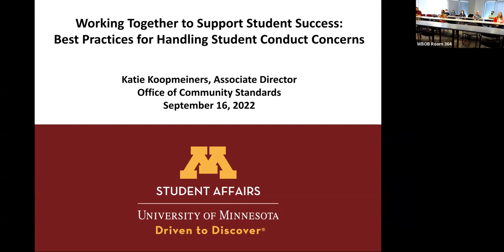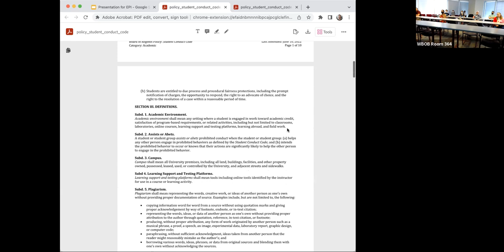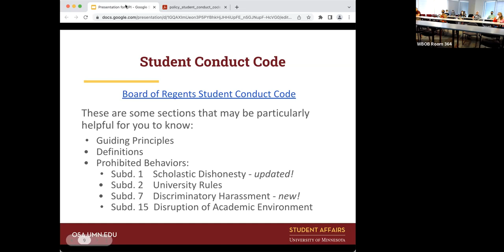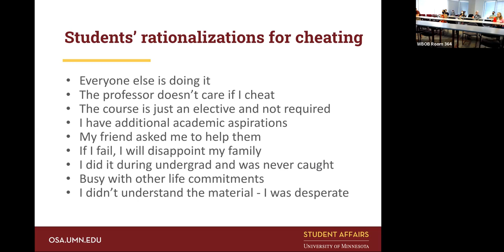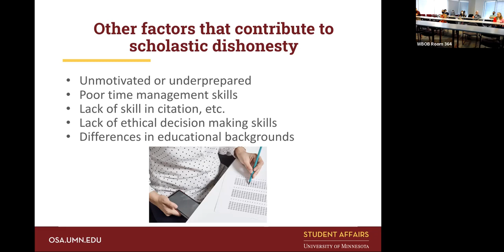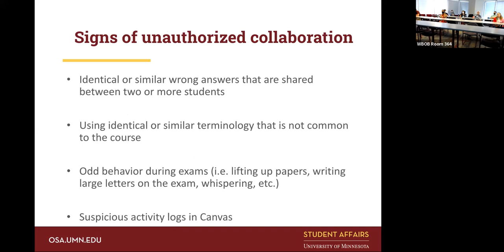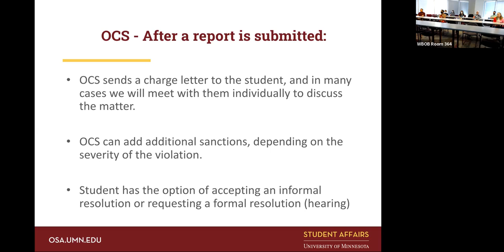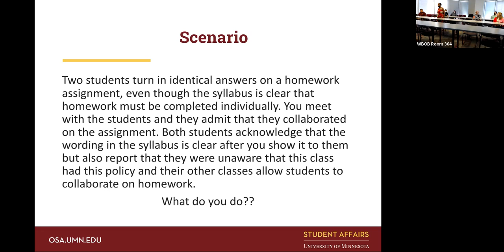EpiCH Seminar: In-service-Working Together to Support Student Success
Providing support for student success is core to the Division’s teaching and training program. The Office for Community Standards works with faculty, staff, and students to uphold the University’s Student Conduct Code. The student conduct process at the University of Minnesota is primarily educational and developmental while also serving to protect the University’s unique learning environment and the safety and success of the larger campus communities. This session will provide a transparent overview of the policies and procedures that guide the work of the Office for Community Standards (OCS). Best practices on how faculty can address issues of scholastic dishonesty and disruptive student behavior will also be discussed. Attendees will leave this session with a greater understanding of the University’s conduct process and how they can work with OCS to support student learning and development.